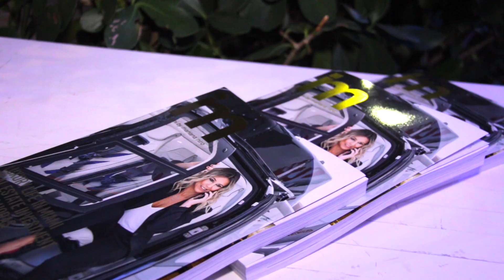InMiami Magazine by Mariana Niro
In Miami Magazine & Douglas Elliman